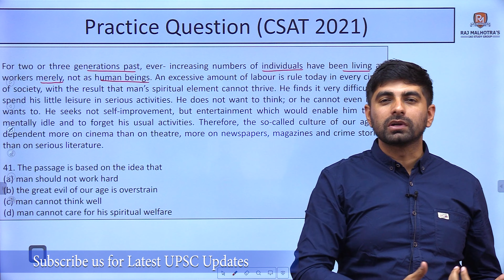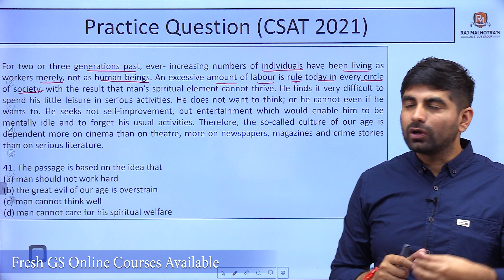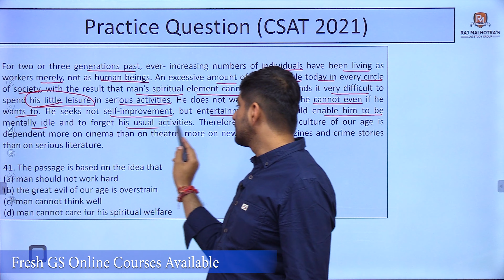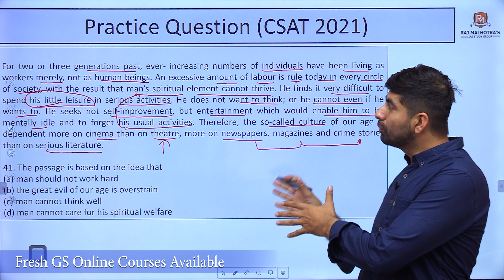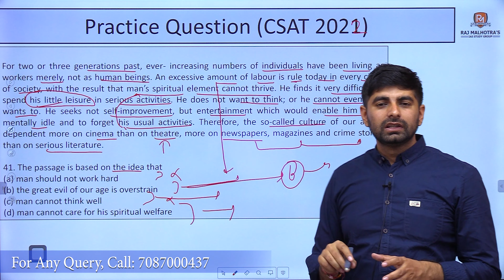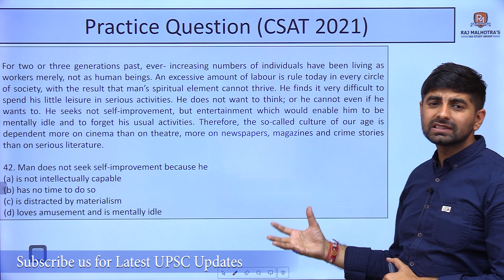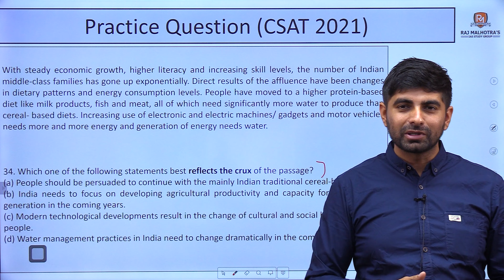UPSC CSAT 2023 | Practice Series | English - Reading Comprehension (Part - 11)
Welcome to Raj Malhotra's IAS !